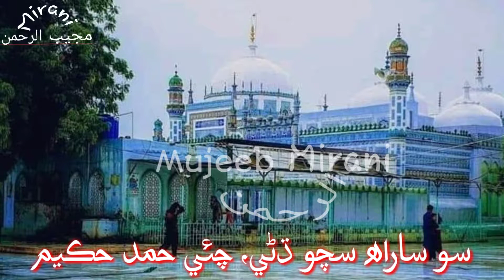Awal Allah aleem. Poetry shah Abdul latif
Sindhi